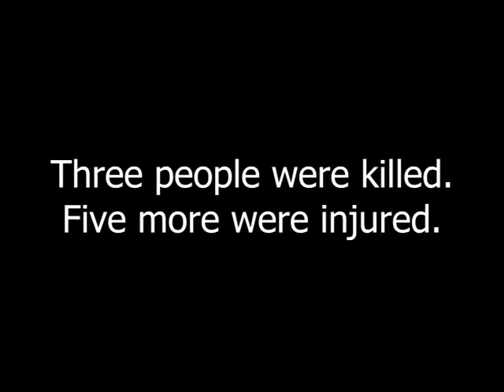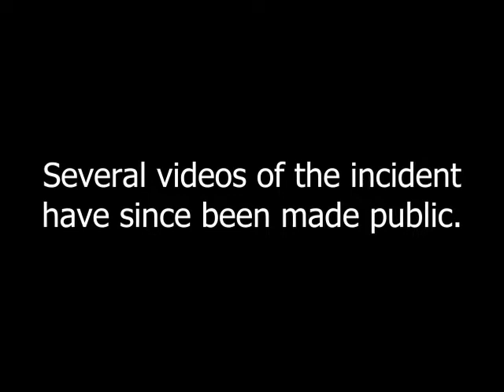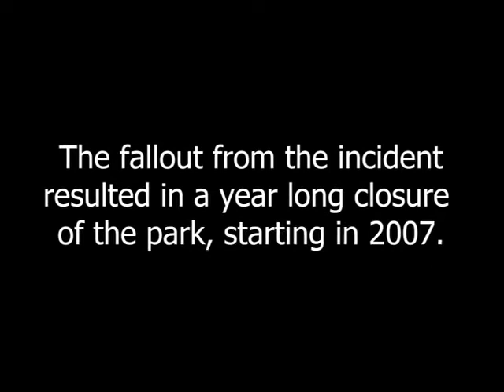Beast of Bray Road - Monster World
Created by Daniel Wilson